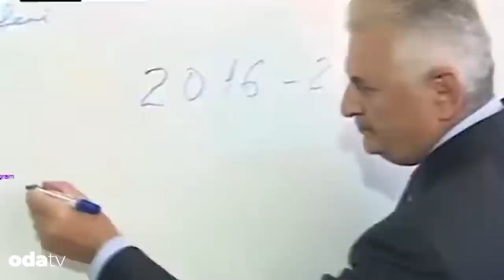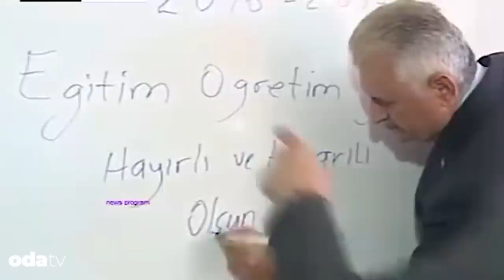Son olarak İstiklal Marşı ile gündemde… Binali Yıldırım Fırtınası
Meclis'te Türk bayrağı açan Binali Yıldırım, İstiklâl Marşı'nı kağıda bakarak yanlış okumasıyla gündemde… Odatv, Binali Yıldırım’ın arşivini açtı ve bakın neler buldu.
Türkiye Büyük Millet Meclisi, kuruluşunun 103'üncü yıl dönümü ve '23 Nisan Ulusal Egemenlik ve Çocuk Bayramı' kutlamaları çerçevesinde, pazar günü özel gündemle toplandı. 3 dönem kuralına takılan AKP Genel Başkanvekili Binali Yıldırım, kürsüye çıktı. Cebinden Türk Bayrağı çıkaran Yıldırım, kağıda yazdığı İstiklal Marşı’nı yanlış okudu. Binali Yıldırım’ın geçmişten bugüne yaşadığı okuma-yazma hataları, güldüğü ve güldürdüğü anları bu videoda…